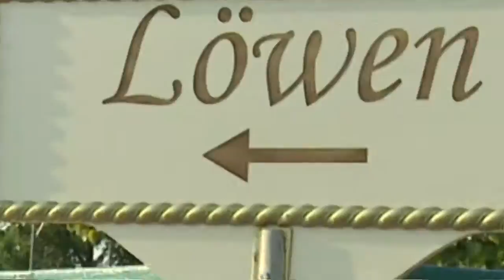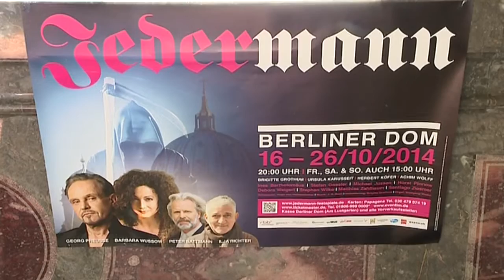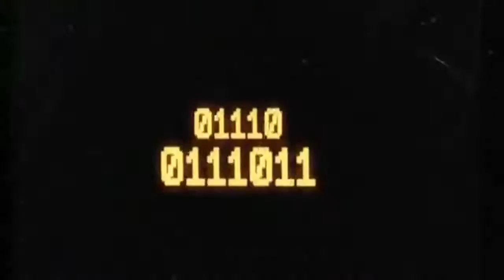Lifestyle im Circus Krone Teil 1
Diese Woche war unsere Moderatorin Sophie-Marie Erzmann hinter den Kulissen vom Circus Krone unterwegs, aber nicht nur das, denn sie stellt auch die neuesten Veranstaltungen, den Kinotipp sowie die Aktivitäten der Stars vor.